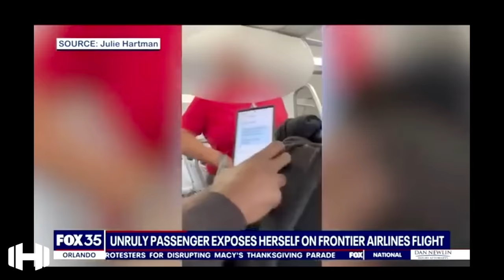Woman Denied Bathroom on Flight Then This Happens!